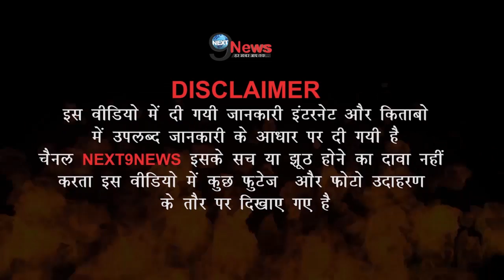धरती के पहले किन्नर से जुड़ी ये खौफनाक सच्चाई जानकर उड़ जाएंगे होश | First Kinner On Earth